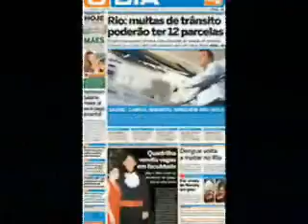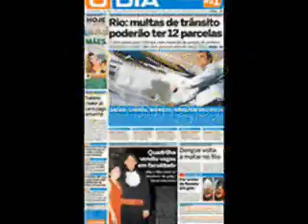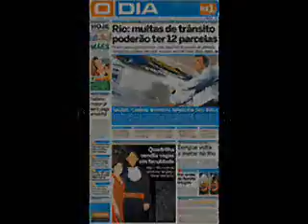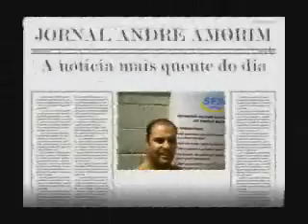Jornal André Amorim 697